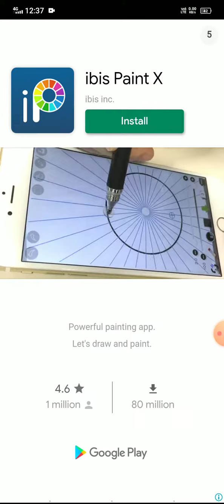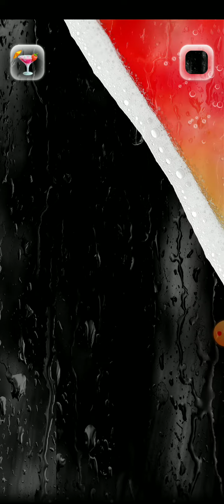Colorful Fruits Juices Drinks Drinking Game play | Drink Cocktail & Juice Mixer Joke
HOW TO ON FOLLOWERS BUTTON ON FACEBOOK NEW TRICK BY TECHNICAL NAWAB 6.9M | Facebook follower option

Keep Visiting 😊☺🤓 hiv .